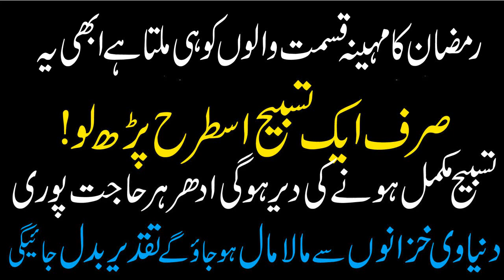Ramzan kay maheenay may yeh wazifa lazmi kar lay /rizq may barkat,karoobar may taraqi,aolad nareen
Assalam o Alaikum Ramzan  kay maheenay may yeh wazifa lazmi kar lay /rizq may barkat,karoobar may taraqi,aolad nareen
NAZREEN.